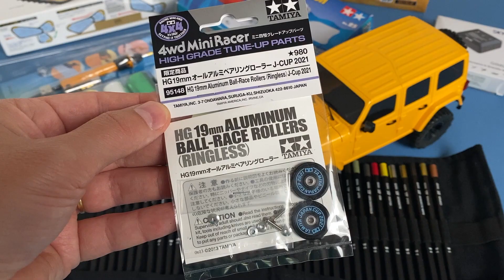News Modellismo #107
- Supporto freno posteriore Carbon 1,5 mm Japan Cup 2021 Mini4wd Tamiya
- Rotelle alluminio HG 19 mm senza anello Japan Cup 2021 Mini4wd Tamiya